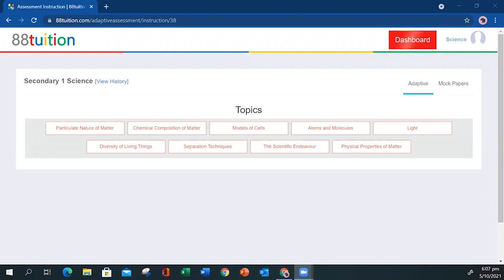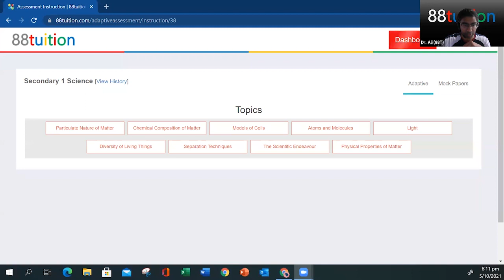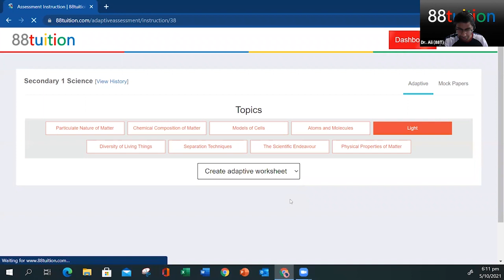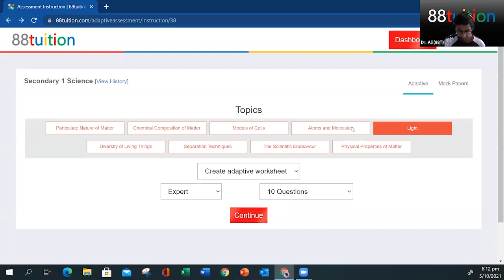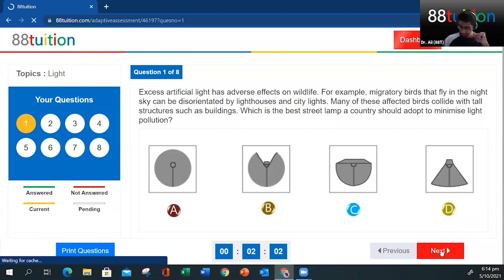Discussion on S1 / S2 Science Mock Exam | 88tuition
Highlights of this lesson :
• Complete discussion of the S1,S2 mock exam paper
• Send in question number/s to Dr. Ali @ 89330205
• Explanations will be given